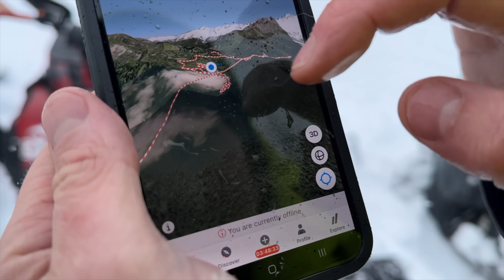Steep Drainage & BROKEN Drive Shaft!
Steep drainage and broken sleds had to tow out!

RTR Performance
Cheetah factory racing- handle bar set up
Back wood bumpers
Bullet proof welding- sled decks
Ice age performance- bomber rails
mountain lab gear
MSD